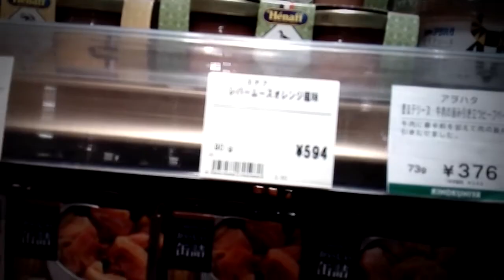Google TRADUCTOR una razón para contratar internet en JAPON